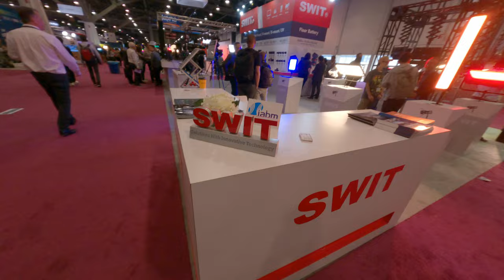Finding some new product at switch 700 watt RGB panel for filmmaker film light on set 1